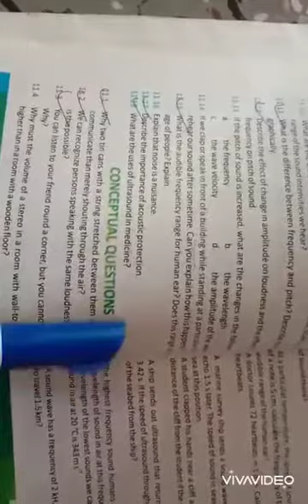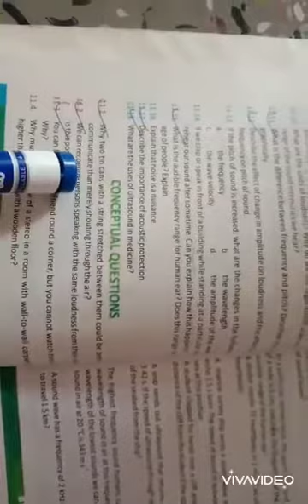Class 10th B,,, Subject = Physics,, Unit#11 =Conceptual questions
Teacher = Ms. Amina Bibi